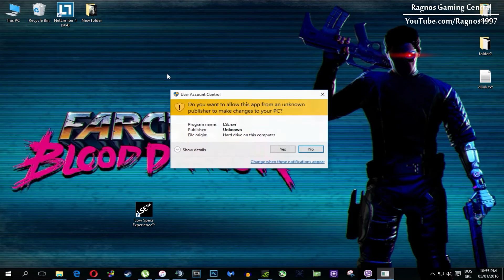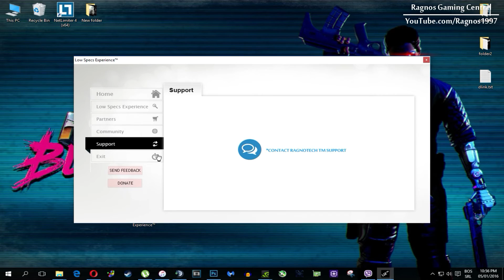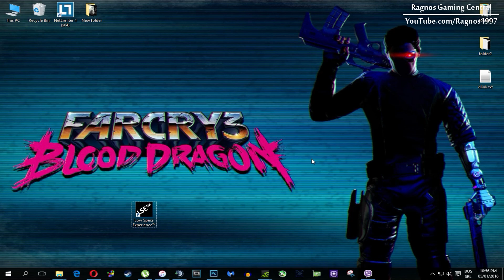How to Improve Performance and Fix Lag in Far Cry 3: Blood Dragon on Low Specs PC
Are you tired of experiencing lag and poor performance while playing Far Cry 3: Blood Dragon on your low specs PC? Look no further! In this video, I will show you some simple steps to improve your game's performance and fix those annoying lag issues. I will walk you through the process step by step.  The only thing we'll need to make the optimization is a PC video game optimization tool called Low Specs Experience. This tool will optimize your game settings and help you get the most out of your low specs PC.